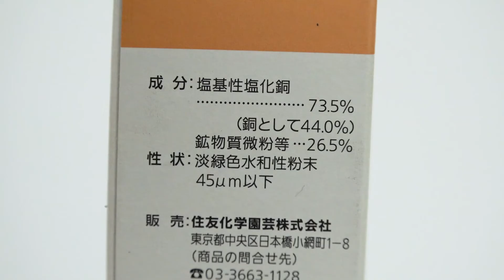【映え実験】おうちで花火大会♪炎色反応で 自由研究！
いよいよ夏！夏といえば、、、花火！
おうちでできる花火の 実験 をご紹介します。
とっても綺麗なので、自由研究にしても映えますよ。

火を使う実験です。
必ず大人の人と一緒にやってください。
また、まわりに燃えやすいものがないことを確認し、
お水や濡れたタオルを近くに用意して
しっかり換気もしてくださいね。

［炎色反応　中学３年応用・高校化学 学習範囲］

0:00 オープニング
1:47 用意するもの
2:10 アルコールを燃やすと色は？
3:05 炎色反応[重曹]
5:13 炎色反応[ホウ砂]
6:43 炎色反応[ミョウバン]
8:40 炎色反応[チョーク]
9:34 炎色反応[サンボルドー]
12:27 炎色反応[折り紙]
13:33 まとめ！